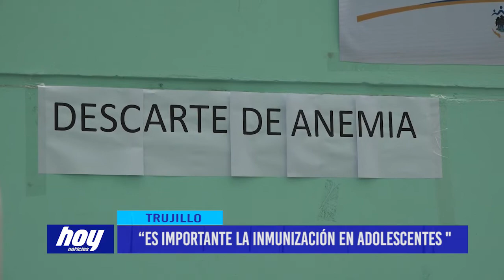Vacunas DIGEMID: “Es importante la inmunización en adolescentes “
Luego que DIGEMID diera visto bueno a la vacunación de adolescentes, el Estado incluyó en el plan a mayores de 12 años, siendo los primeros el grupo con comorbilidades, la secretaria del sindicato de enfermeras del hospital Víctor Lazarte, María Espinoza despejó dudas y temores que presentan los padres de familia y menores.

El estado peruano incluyó en el plan de vacunación a los adolescentes mayores de 12 años, esto tras la autorización de la dirección general de medicamentos, insumos y drogas - DIGEMID del uso de la vacuna Pfizer para este grupo etario.